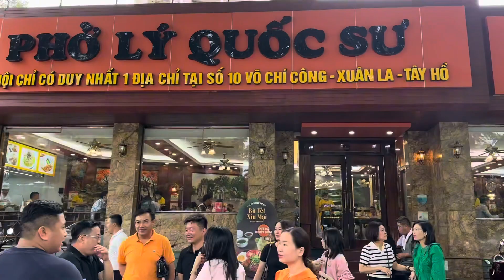Review: Phở Lý Quốc Sư I 10 Đ. Võ Chí Công I Hà Nội I Vietnam I Thang Vu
Phở Lý Quốc Sư I 10 Đ. Võ Chí Công I Hà Nội I Vietnam I Thang Vu
Phở ngon, thực đơn đa dạng. Quán sạch sẽ, mát mẻ nhưng đông khách. Nhân viên nhanh nhẹn. Giá cả cao hơn mặt bằng chung (70k-100k/bát). Đỗ ô tô thoải mái mặt đường Võ Chí Công.

Địa chỉ/Address: 10 Đ. Võ Chí Công, Xuân La, Tây Hồ, Hà Nội.